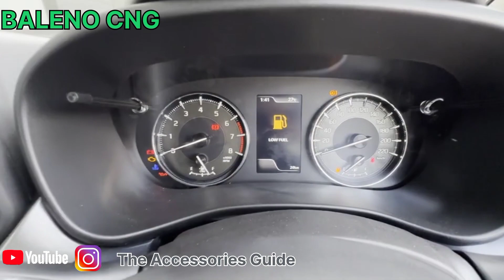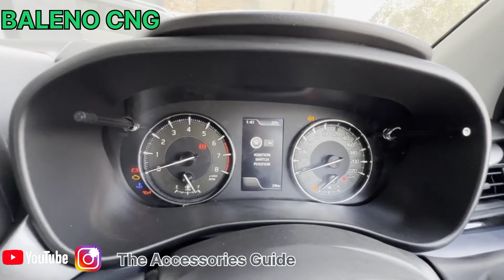New Age Baleno 2022 Zeta CNG ✅ Rs 9.21 lakh ! Review ?🔥🔥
New Baleno Zeta CNG 🔥

• New Car Booking & Enquiry

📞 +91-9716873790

nexa suzukiconnct @NEXA Music @CARS ARENA @NEXA Music @Nexa Experience @Suzuki Grand Vitara